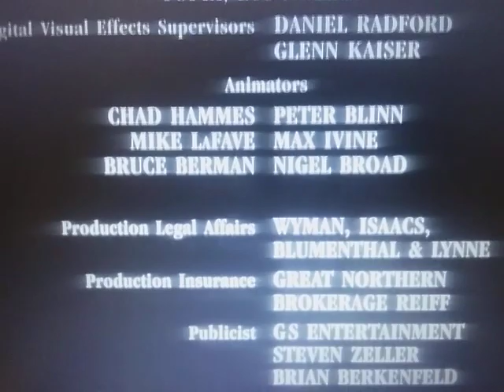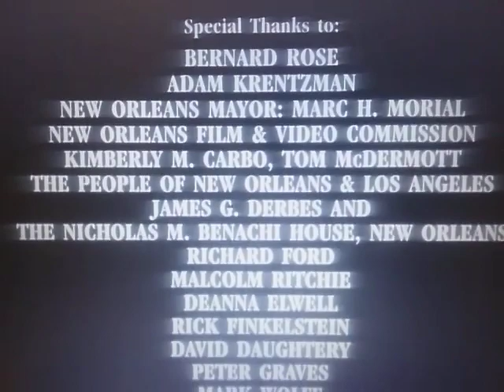Propaganda Films / Metro-Goldwyn-Mayer (Candyman 2 Variant)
From The Movie "Candyman 2"